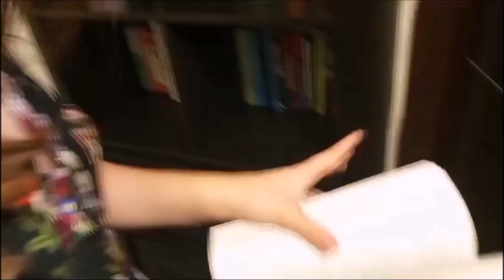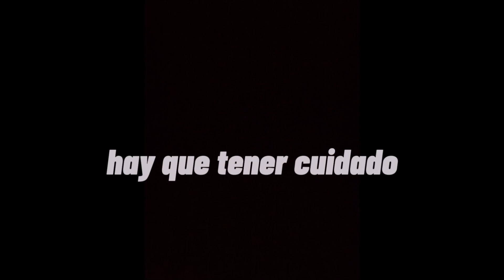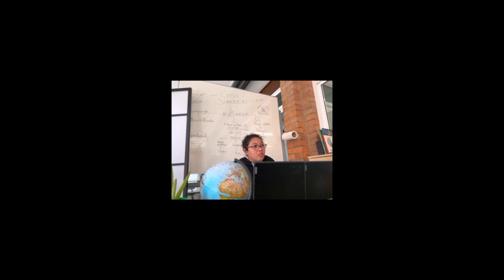Vídeo del concurs de tràilers de Ciència Ficció de l'Institut Sabadell per Sant Jordi 2024